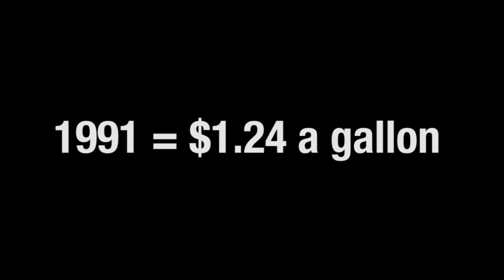CrimeCraft Bleedout Expansion Trailer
BLEEDOUT will contain work by some of the top comic book artists working today and is due this fall.

The plot:

BLEEDOUT explores the complex, yet frighteningly possible, series of events that throw the world into violent chaos. It is a new Age of Ruin, caused by mankind's own greed, a new Wild Society run by criminals and outlaws, that players can explore and profit through exciting combat and conspiratorial adventure.